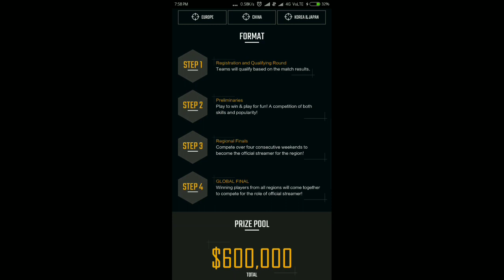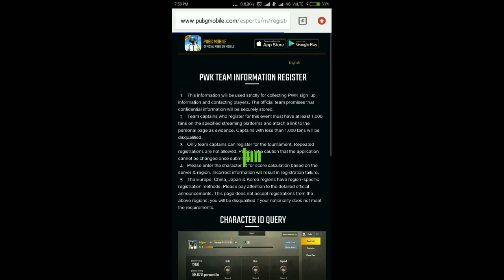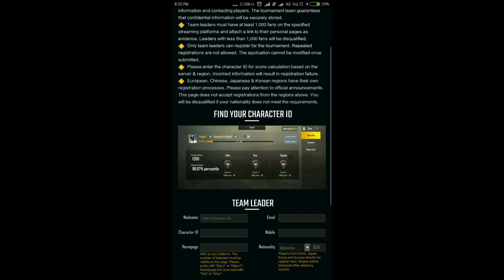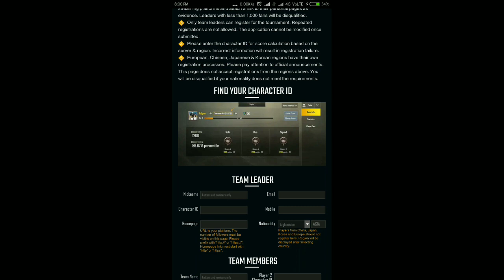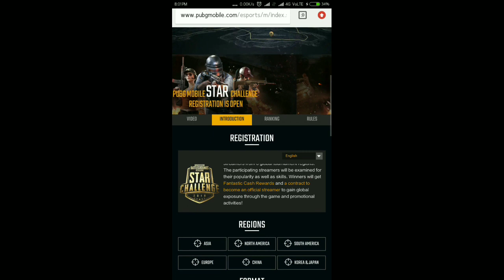PUBG MOBILE OFFICIAL PMSC TOURNAMENT!!! 600,000$ PRIZE POOL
PMSC TOURNAMENT (600,000$ PRIZE POOL)
PUBG MOBILE VERSION 0.7.0  LAG FIX (UNLOCK HDR AND 60FPS)
EARN $150-$300 PER DAY
PUBG MOBILE LIGHTSPEED VERSION 0.9.5 (NIGHT MODE,  FPP DRIVING)
Pubg night mode
Pubg night mode android
Pubgnightmode game plays
Pubg night mode trailer
Pubg night mode shroud

PUBGMOBILE 0.9.0
PUBGMOBILE 0.9.0
PUBGMOBILE 0.7.0